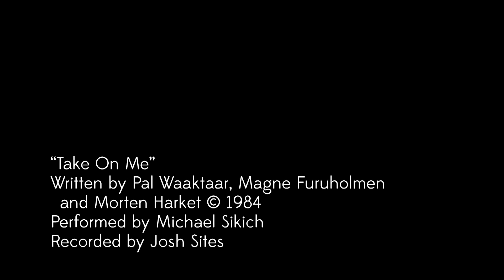Take On Me (by A-ha) Piano Cover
Performed and Arranged by: Michael Sikich
Produced by: Steve Myers
Directed by: Juan Mares
Recorded and Mixed by: Josh Sites

Lighting Director: Madison Hannon
Assistant Director: Zach Watt
Technical Director: Ethan Gill
Floor Manager: Brian Sullivan
Camera Ops: Jon Black, Chase Gosman, Landon Rody, Elena Weddle
Graphics: Steve Myers
Catering: Natalie Techentin , Chase Techentin

IU Jacobs School Ballet Dancers: Megan Noonan, Mary Beth Bastian, Jared Kelly, Natalia Mieczykowski

Special Thanks to:
Dan Brown
Mike Gray
of Indiana University’s Media School
Bloomington Playwrights Project

Presented By:
IU Jacobs School of Music
& IU Media School

Performed by Michael Sikich
Recorded by Josh Sites